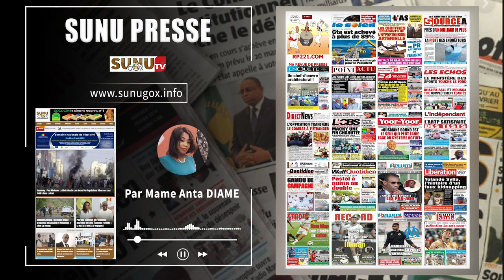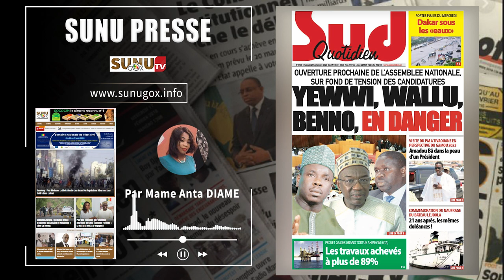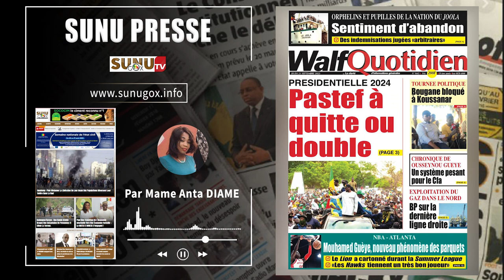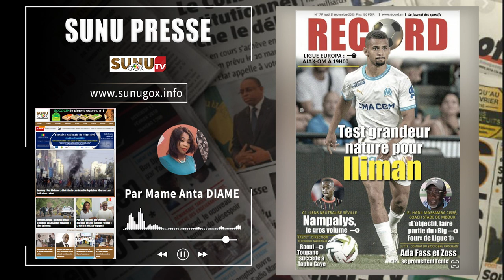SUNU PRESSE_du jeudi_21_septembre_2023